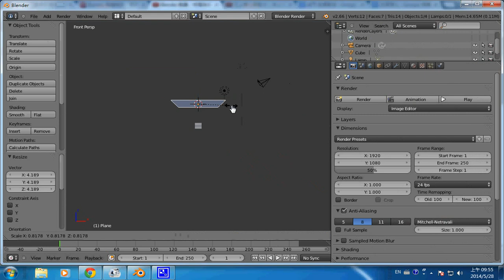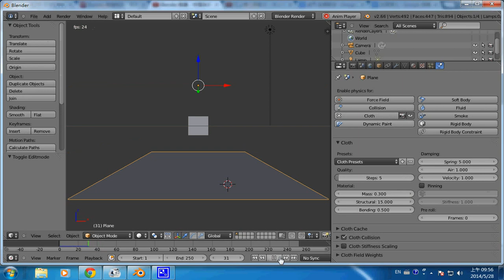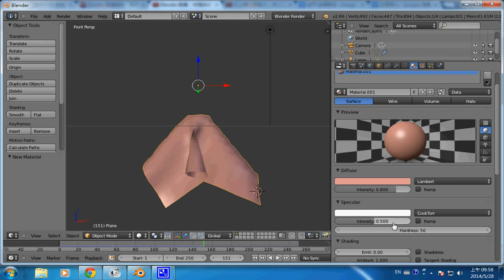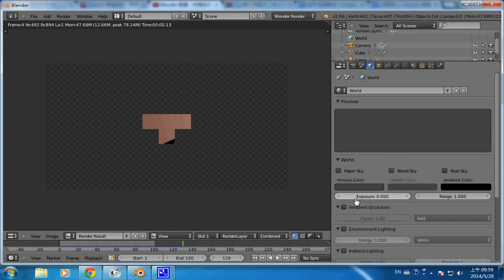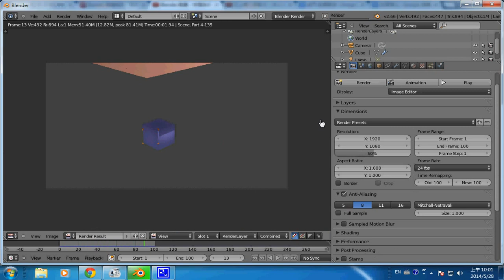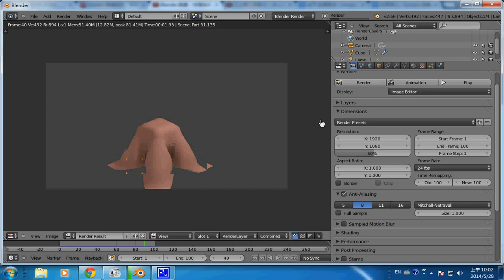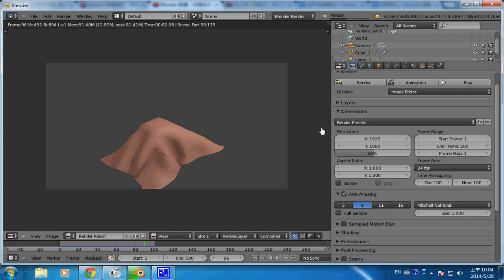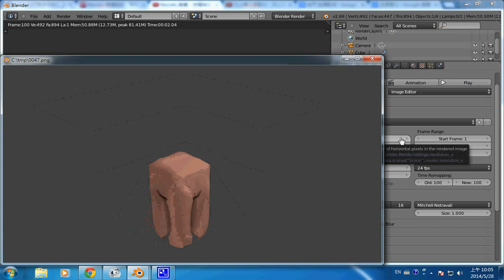blender動畫：布料 -- blenderCloth